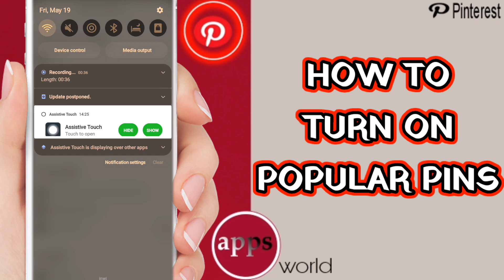How To Turn On Popular Pins On Pinterest App